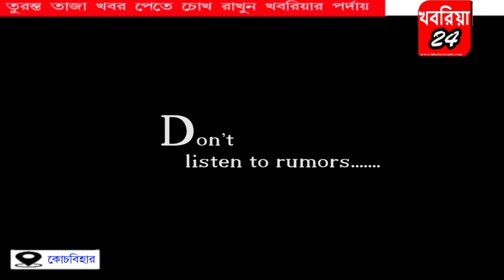করোনা রুখতে কোচবিহার সরকারি মেডিক্যাল কলেজ ও হাসপাতালে খোলা হল বিশেষ ওয়ার্ড